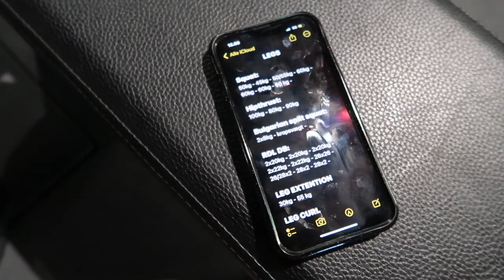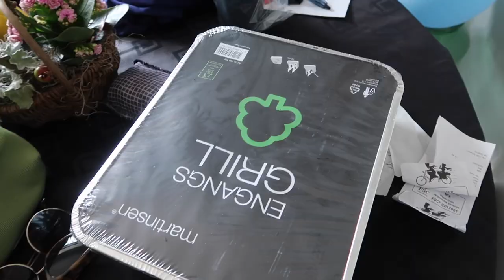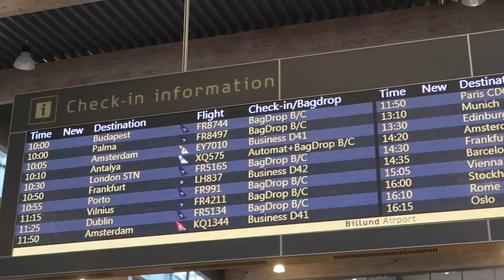LIVING IN DENMARK - PACK WITH ME FOR MY ROMANIA TRIP + WORKOUT WITH ME 🏋🏻‍♀️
☆   Vlog 1
My first official vlog in English.
I'm a girl from Denmark, who's just trying to see how this english vlog life works for me.
I've been wanting to try it out for years, and finally tust took the leap and DID it.
I have e lot of videoes coming up, both in Romania, other countries and at home.